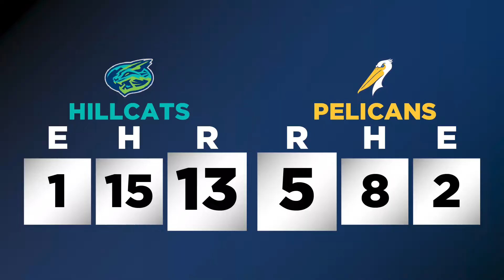Game Recap 8-3-2022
The Pelican's dropped the second game of the series on Wednesday Night.